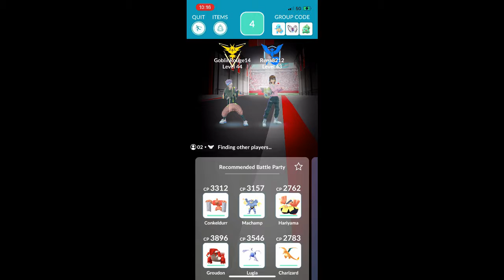Pokemon Go - Tier 3 Lopunny Raid duo w/ lvs. 44 and 43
Note: This isn't Mega Lopunny, although me and a buddy think it is possible to duo a Mega one.